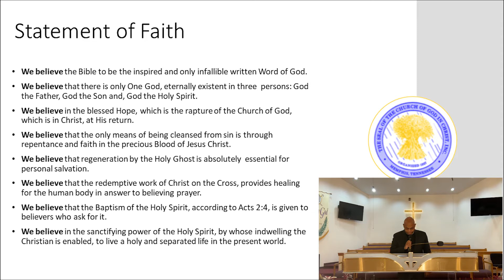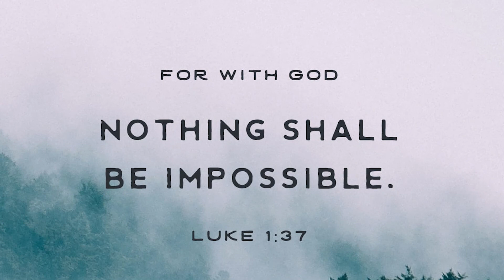Morning Worship - October 10, 2021